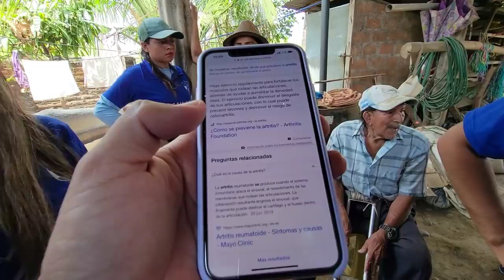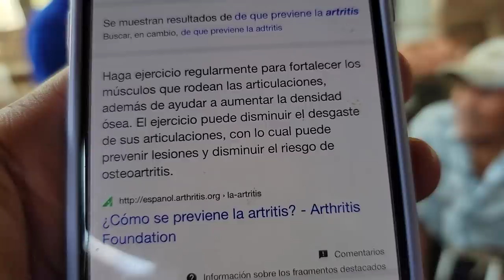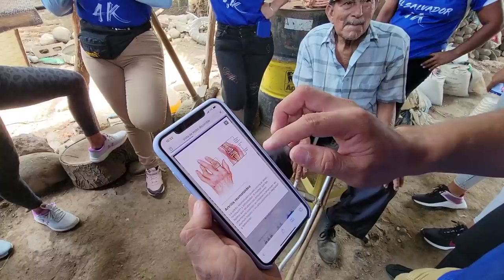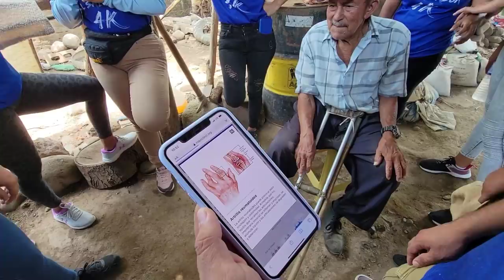Hueva cuenta algo muy triste. Abby dice que tiene muchos hermanos que no conoce. Parte 3